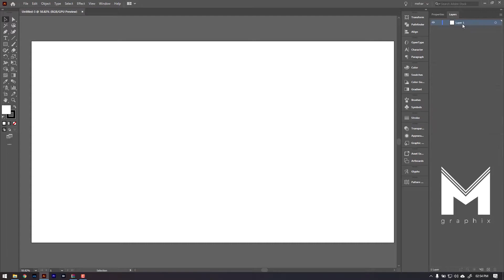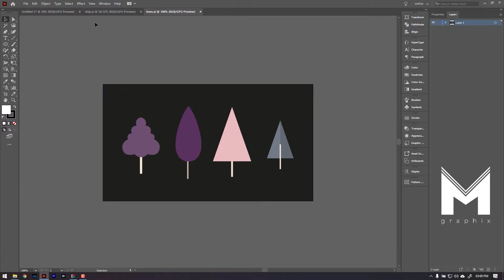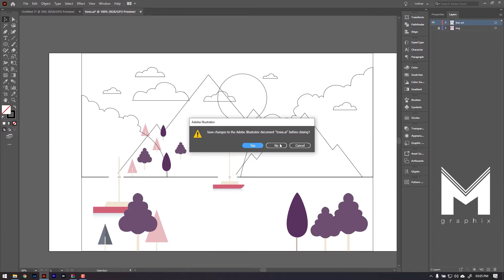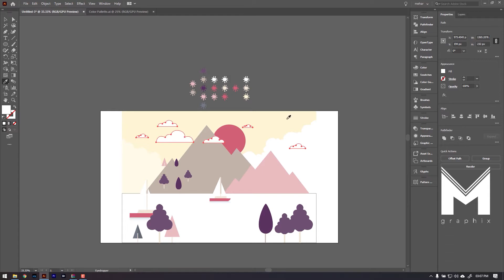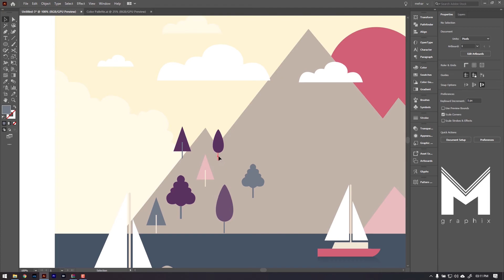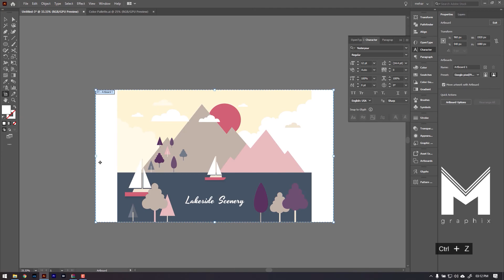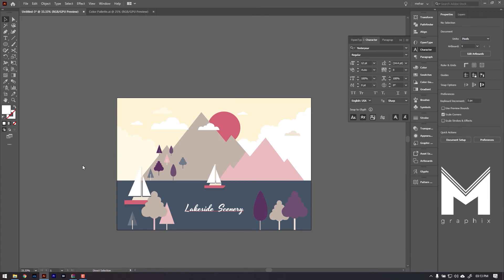Adobe Illustrator CC Tutorial - How to Make Beautiful Lakeside Scenery - Mehar Graphix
In this Adobe Illustrator CC tutorial, we will learn to create a Beautiful Sunset Landscape Design for Beginners...

If you don't understand any part of the video tutorial, please let me know in the comments section, with the timing of that particular part of the illustrator cc video tutorial, I will be more than obliged to respond if I can.